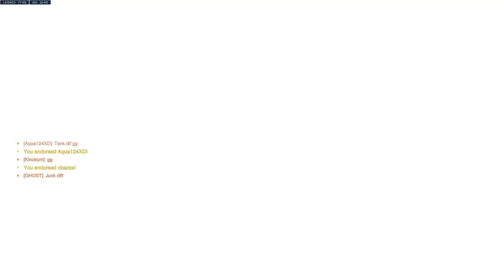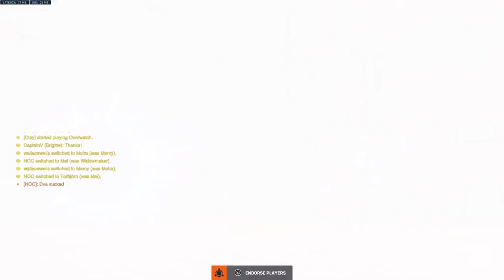Started Good, Ended Up Getting Countered | Overwatch 2 With Marcs 3/4/24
ℹ️Overwatch 2 is a free-to-play shooter featuring 30+ epic heroes, each with game-changing abilities. Choose your hero, group up with your friends, and battle across all-new maps and modes in the ultimate team-based shooter.

⏳Timestamps
0:00 Intro
2:31 Game 1 - Widow
10:54 Game 2 - Widow
23:58 Game 3 - Junk
43:48 Game 4 - Widow & Mei
51:13 Outro

📈Subs: 97